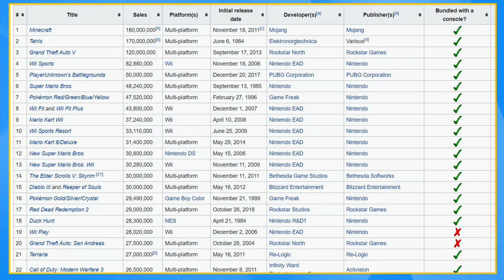The KING Of Nostalgia: Wii Sports! TheChiptide Show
Wii Sports. The very first game released for the Wii, and arguably still one of the best! Today we take a nostalgic trip down memory lane to see the game that started it all, as I try and prove that I am still the King of Motion Controls